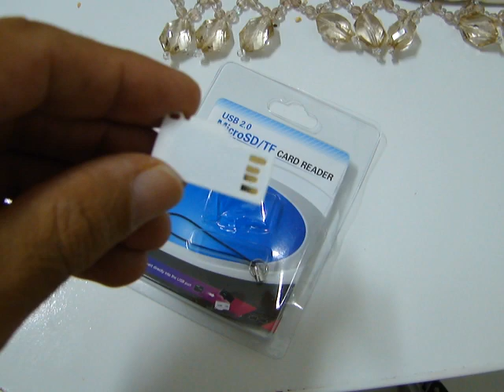MicroSD card adaptor - DealExtreme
Ultra-slim MicroSD TransFlash USB Card Reader (White) SKU 70972. I bought it in Dealextreme